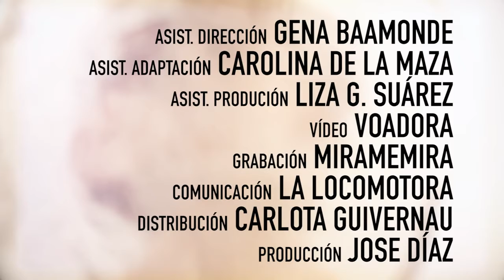Soño dunha noite de verán, de Voadora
VOADORA a partir de SHAKESPEARE

Dirección/Direction|Marta Pazos​
​Versión | Marco Layera
Dramaturxia | Marta Pazos

​Intérpretes |

Diego Anido| Demetrio, Bottom
Areta Bolado|Titania
Jose Díaz| Quince, Hada, Duende negro.
Borja Fernández| Oberón, Flute
Paris Lakryma | Starveling
Janet Novás | Hermia
Andrea Quintana | Lisandro, Snout
Anaël Snoek | Helena, Snug
Hugo Torres | Puck, Egeo.

Outros Textos: Diego Anido, Jose Díaz, Borja Fernández, Carolina de la Maza, Marta Pazos & Anaël Snoek.
​Coreografía | Alexis Fernández "Maca"
Iluminación | Rui Monteiro
Escenografía| Marta Pazos
Vestiario & Estilismo | Fany Bello
​Sonoplastia | David Rodríguez
Música| Jose Díaz & Hugo Torres
​Imaxe | CoRTarcabezas Collages
​Atrezzo | Olalla Tesouro
Xastra | Maravillas Atelier
​Uniformes | Melania Freire
​Apoio dramaturxia | Guillermo Weickert
​​Tradución | Manuel Cortés
​Axudante dirección | Gena Baamonde
​Axudante de Adaptaciónt | Carolina de la Maza
​Axudante produción | Liza G. Suárez
​Auxiliar dirección | Rita Grangeia
​Xefe Técnico | Iván Casal
​Produción | Jose Díaz